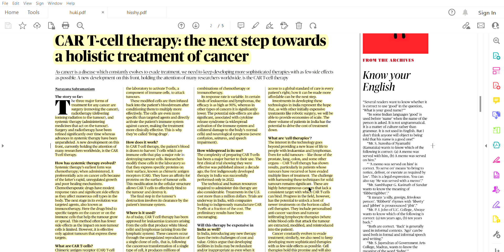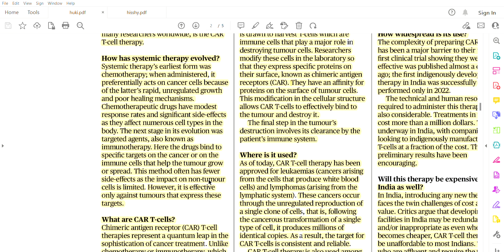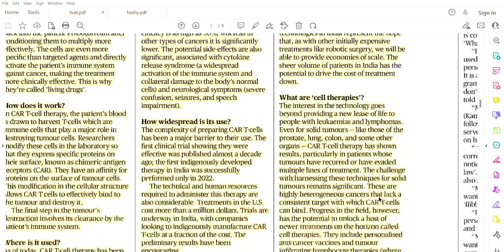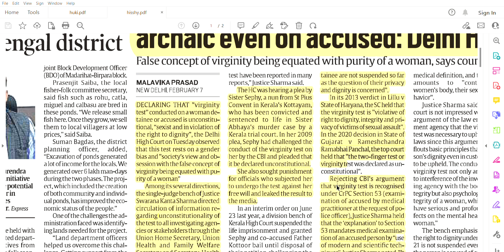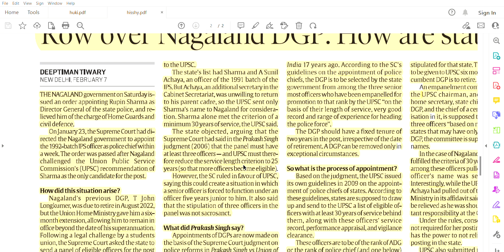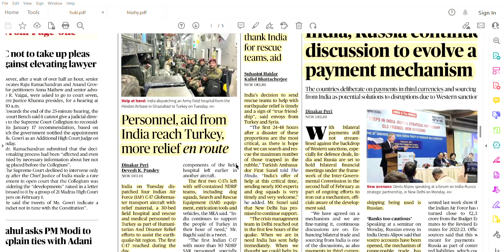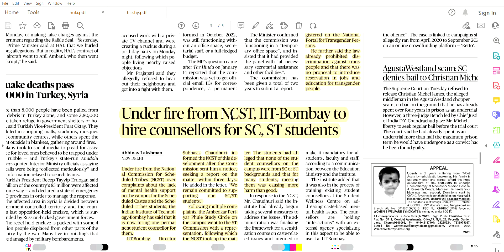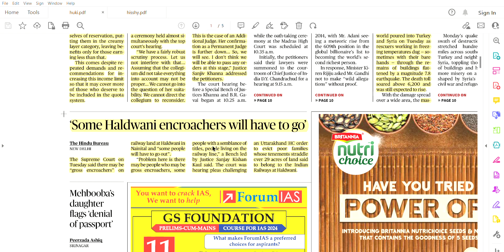8th February , 2023 | THE HINDU | INDIAN EXPRESS | Current Affairs | UPSC | Newspaper Analysis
What is 'CAR T Cell Therapy' ?
CrPC Section 53 on Virginity Test - stated by CBI
What is the whole Nagaland DGP appointment  issue ?
What south-South Solidarity along multiple dimensions ?
On elevation of lawyer as Madras HC  Additional Judge
And other interesting discussions.